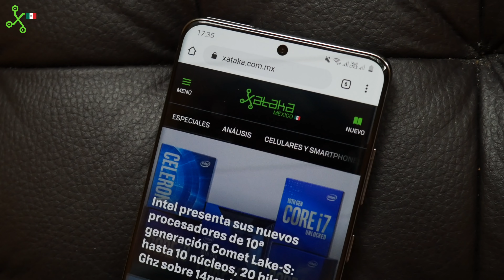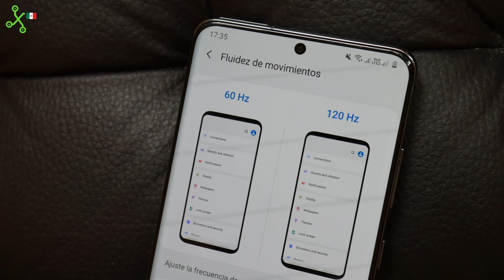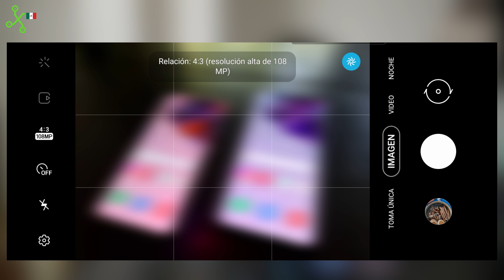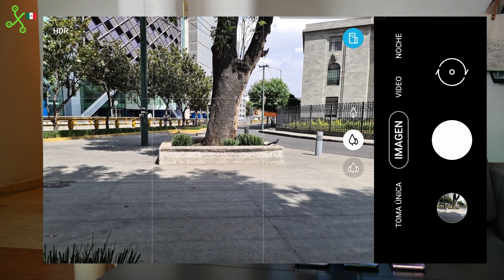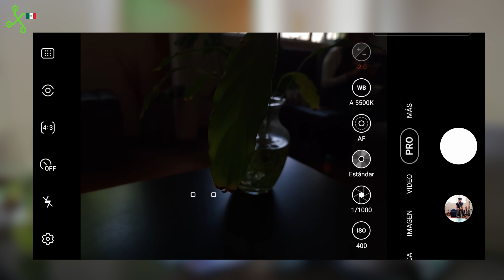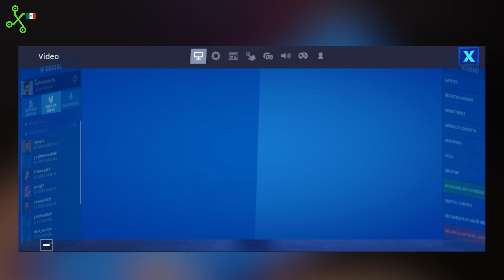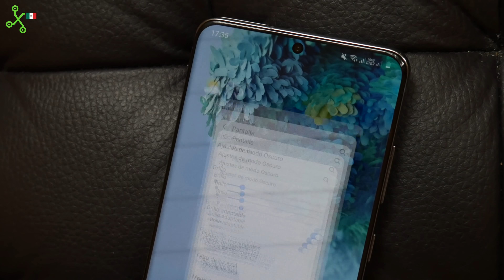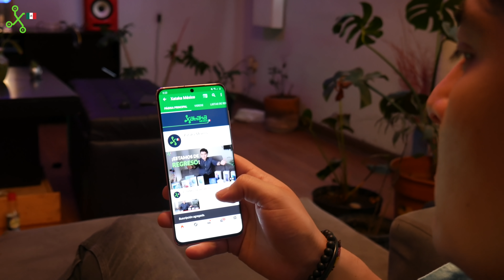Q&A Galaxy S20, S20+ y S20 ULTRA, TODO lo que necesitas saber sobre la Serie Galaxy S20 de Samsung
Les pedimos nos mandaran todas sus dudas acerca de la Serie Galaxy S20 de Samsung, y aquí tienen las respuestas.